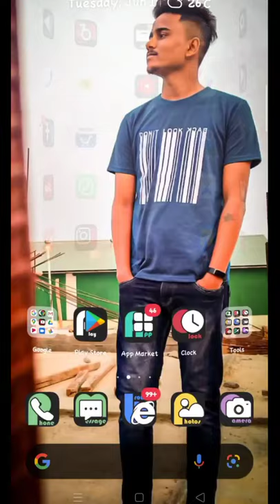🔥How To Watching Web Series | New New Movie and Wep Series | Just One App | Free Download 🔥